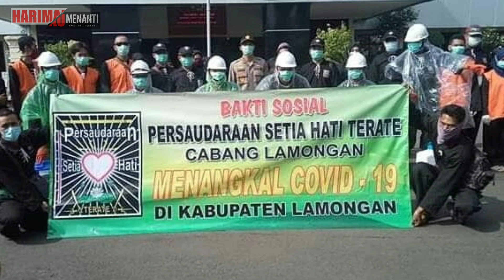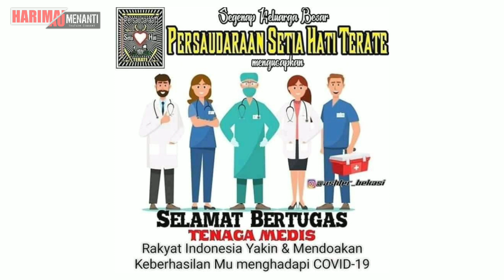PSHT Peduli Sesama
PSHT se Nusantara peduli sesama, melawan Corona dan memutus mata rantai virus agar tidak berkembang lebih pesat lagi dengan menyemprotkan disinfectan, memberikan masker dan Sanitizer..
Semoga bermanfaat untuk masyarakat dan membantu pemerintah serta team media yang sebagai garda depan dalam penanganan virus ini..

Semoga Allah SWT tetap memberikan kita kesehatan lahir dan batin.. Amiin